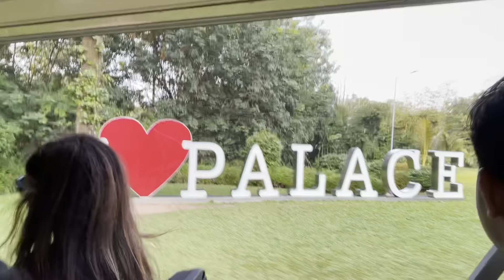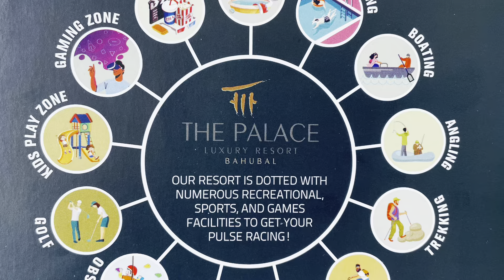The Palace Luxury Resort (Day 02)